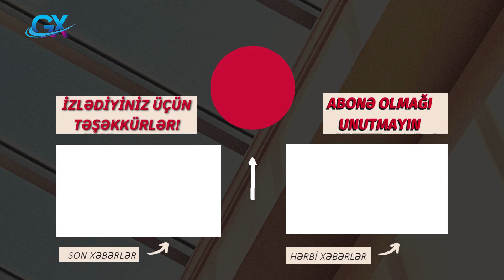Cəbhədən TƏCİLİ: Şiddətli Döyüş GEDİR ! Mövqelərimiz ATƏŞƏ tutulur !14.09.2022